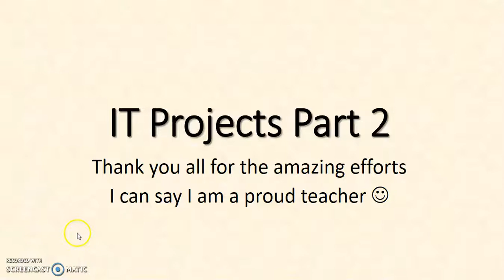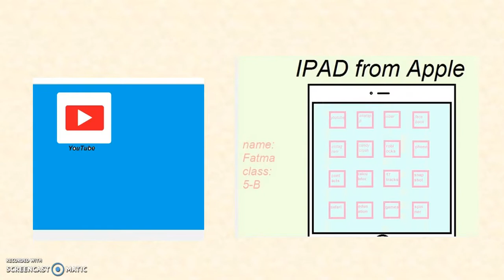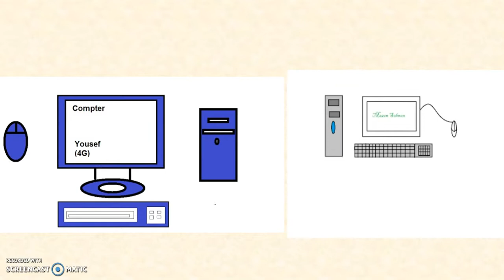IT Week Project Part2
Due to the great efforts done by the students, I lunched the second video of the projects. i hope you like it,,, Don't forget to like and subscribe to my channel... :)